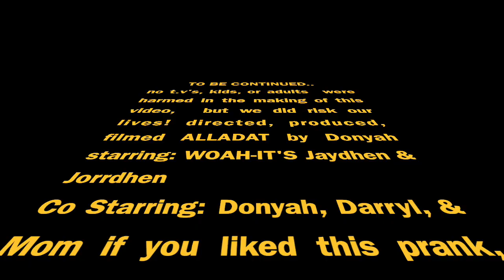broken tv prank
The broken tv prank